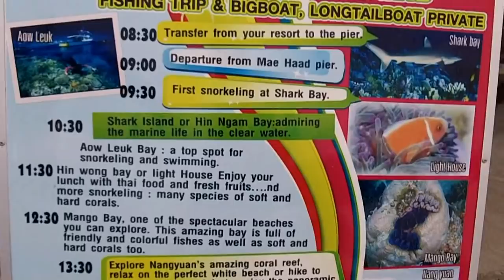Snorkeling around Koh Tao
Snorkeling around Koh Tao and Koh Nang Yuan, Thailand 2012. Footage shot with my Kodak Playsport zX5. First underwater try.